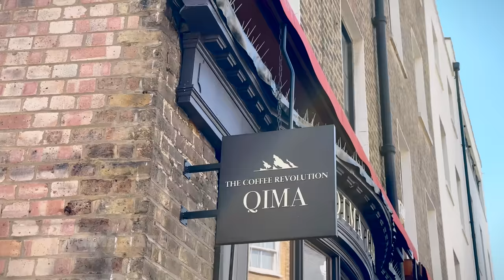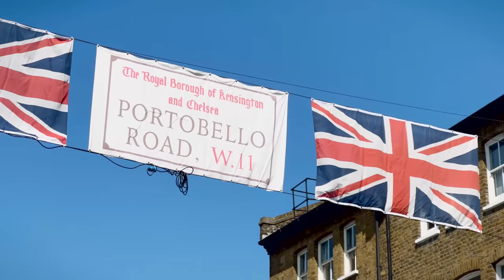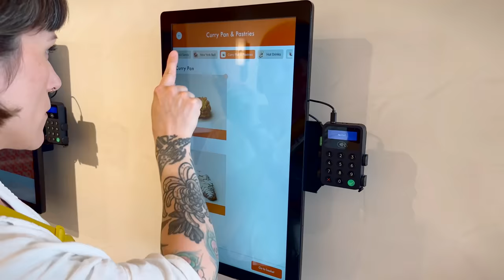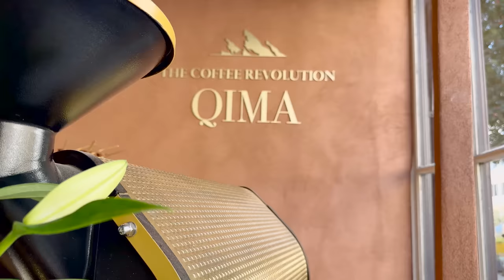West London Bakery Tour with Cupcake Jemma - seeking out London's best bakeries and sweet food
Get your Oyster Cards out guys because we are heading West.. sit back and relax with Jemma as we try A LOAD of sweet treats from a handful of our favourite bakeries.

We're starting at Crumbs & Doilies first (obvs!) then heading over to Buns From Home, Qima Bakery, Miel Bakery, Hatchi & Le Choux - click the link below to grab a copy of the map to navigate your way around town with us!

CAKESTAGRAM: @crumbsanddoilies